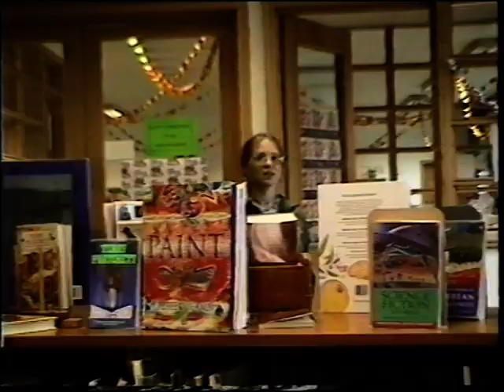City of London School for Girls Show (maybe 1989)